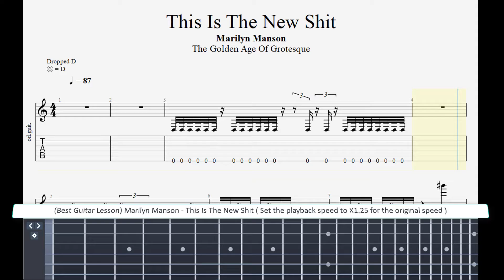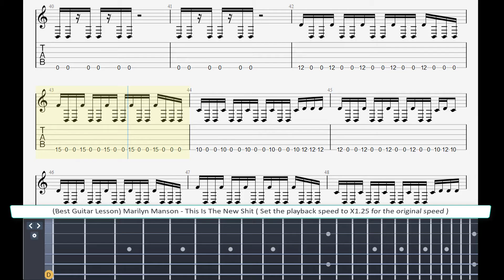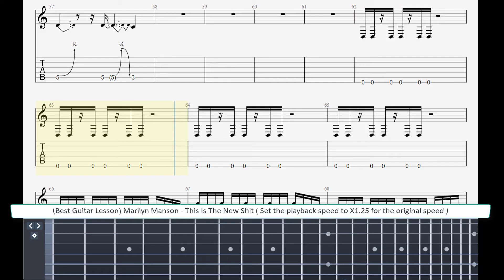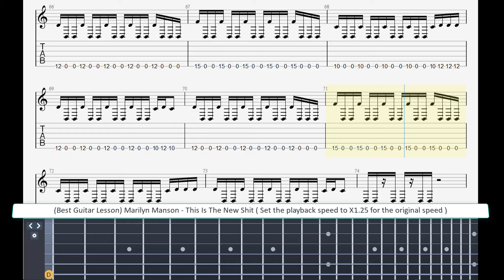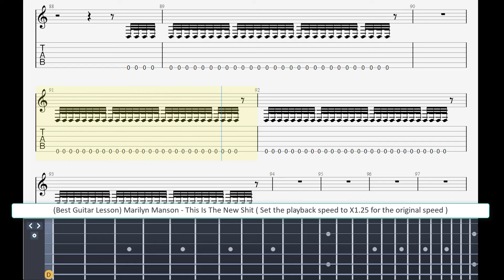( Best Guitar Lesson ) Marilyn Manson - This Is The New Shit ( slow speed for lesson )